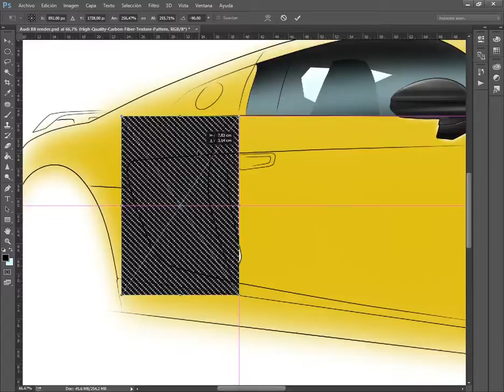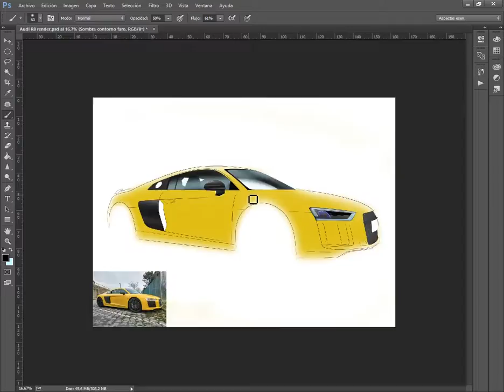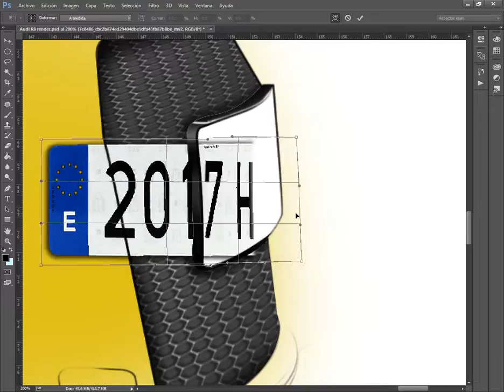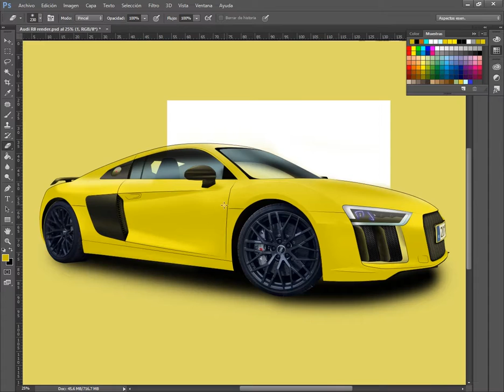Audi R8 Render sketch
Audi R8 Sketch process with Photoshop.